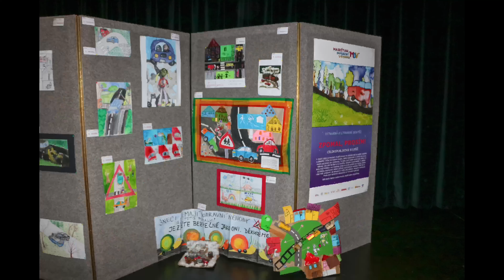Policie ČR: Celorepublikový projekt Markétina dopravní výchova.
Každý den se účastníme silničního provozu. Každý z nás v nějaké roli, chodec 🚶‍♂️, cyklista 🚴‍♂️, řidič motorového vozidla 🚗, atp. Víme jak se v těchto rolích chovat?